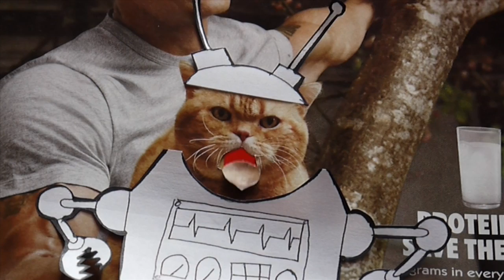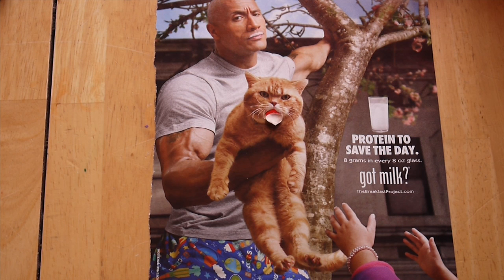THE CRAPPY ROBOT SHOW EP 3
EPISODE 3 THATS NOT MY NAME